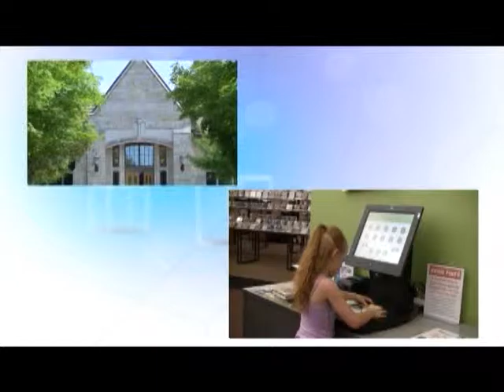Tanuja Desai Hidier interviewed by Lynn Montague for KSUN-TV/Bombay Blues-2015 South Asia Book Award